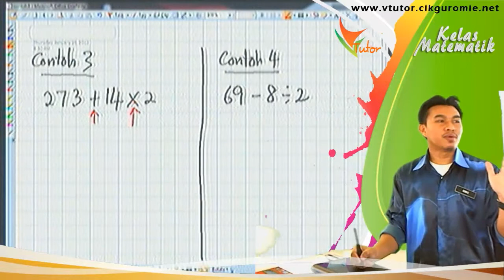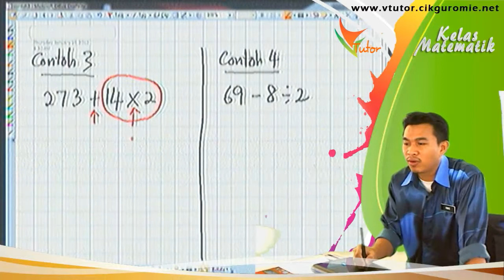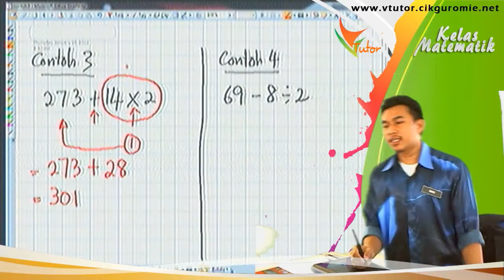16- Matematik T1 OG Cth 3 4